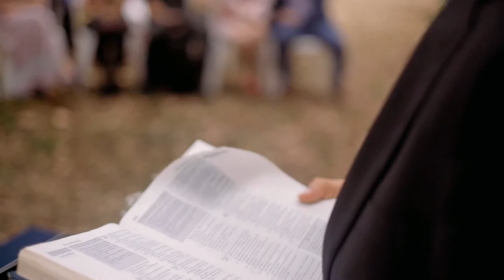Vídeo de bodas en San José, Costa Rica I Jorge Luis y Débora I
Vídeos Cinematicos de bodas en Costa Rica. Un placer poder ser parte de la boda de Jorge Luis y Débora.